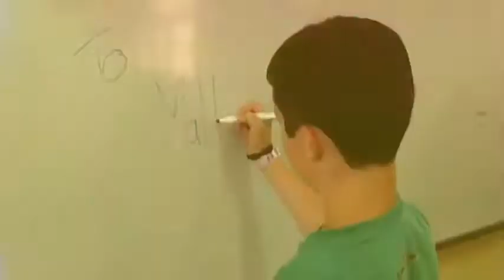EF sliema- by Jaime and the girls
Aino Hieta Katarína Zdurienčíková Tanya Khayulina Jaime Capilla